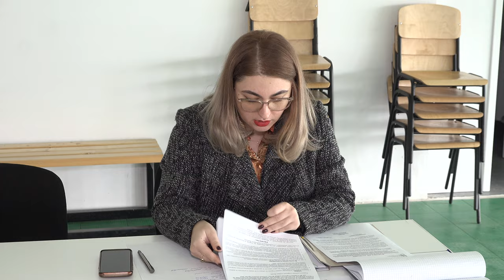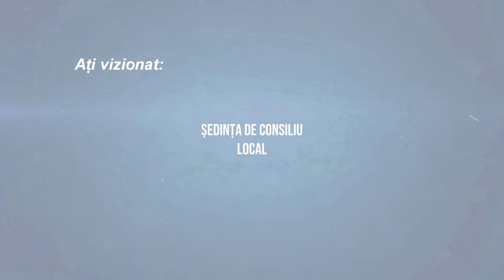LA UNGURENI Sedinta Consiliului Local din 23 februarie FILMARE EXCLUSIV TV 4K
LA UNGURENI, județul Bacău, Ședința Consiliului Local din 23 februarie FILMARE EXCLUSIV TV 4K.

Vizionare plăcută !

ROMANIA KEYWORD PRO PLUG-IN:
metaverse,
meta vers,
metavers,
metavers romania,